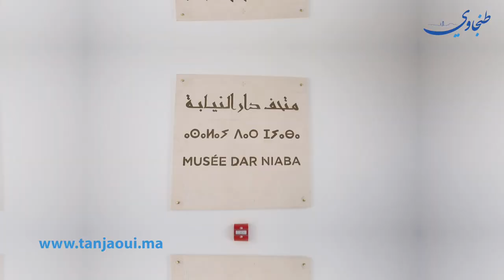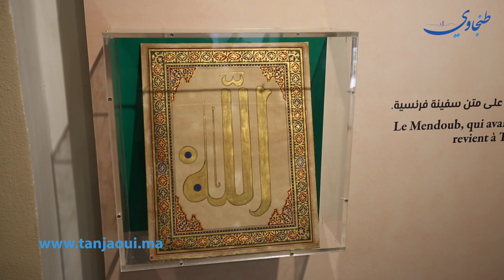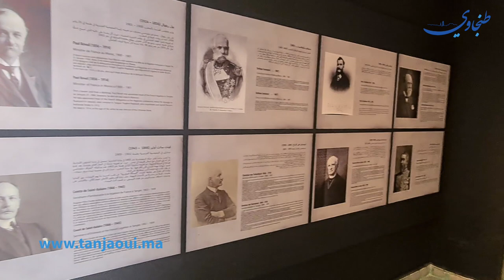طنجة.. دار النيابة في حلتها الجديدة